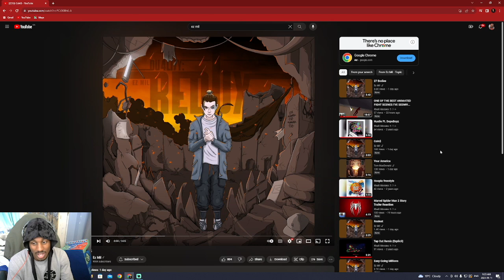EZ MIL SNAPPED ON THIS ONE!!!!! Ez Mil Coin$ Reaction